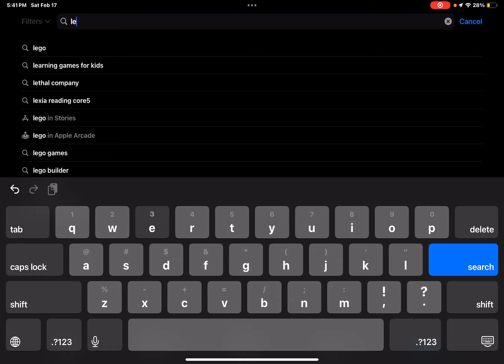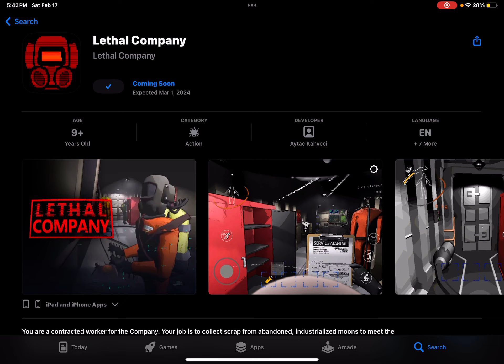Mobile lethal company is gonna be a thing